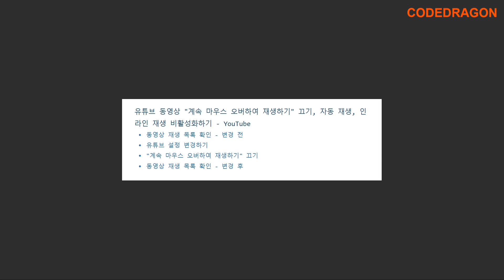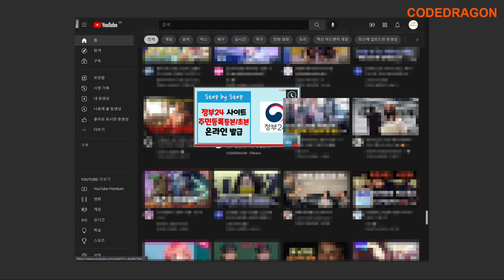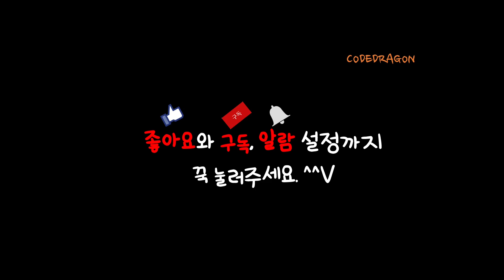유튜브 동영상 "계속 마우스 오버하여 재생하기" 끄기, 자동 재생, 인라인 재생 비활성화하기 - YouTube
CODEDRAGON YouTube 유튜브 애드센스 adsense 수익창출 계속 마우스 오버하여 재생하기